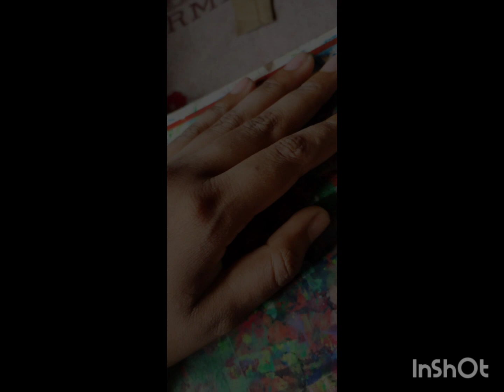Handmade Rakhi with clay .